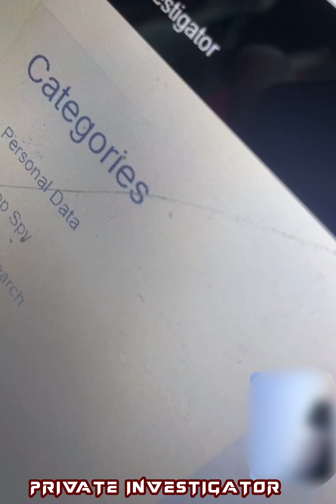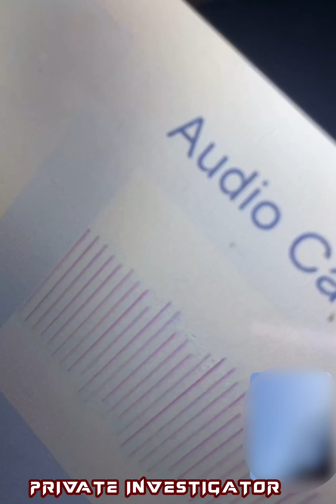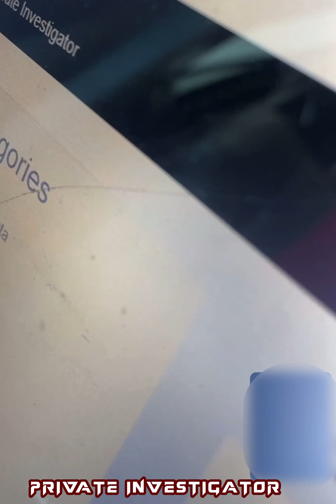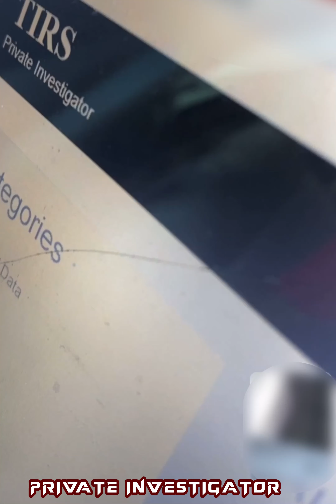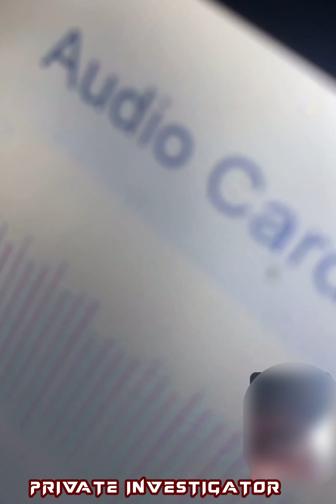Private Investigator EP7 (PRT. 4): ManSuspects his Wife of Cheating.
Private Investigator EP7 (PRT. 4): Man Suspects his Wife of Cheating.